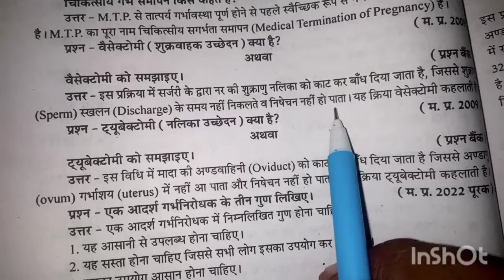वैसेकटोमी क्या है | शुक्रवाहक उचछेदन क्या है | बेसिक टॉमी को समझाइए| पुरुष नसबंदी क्या है